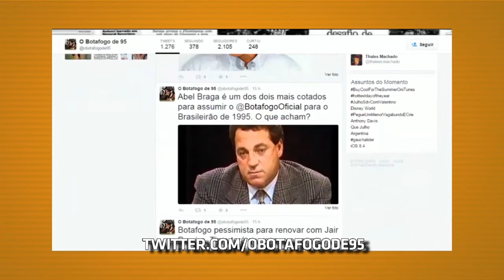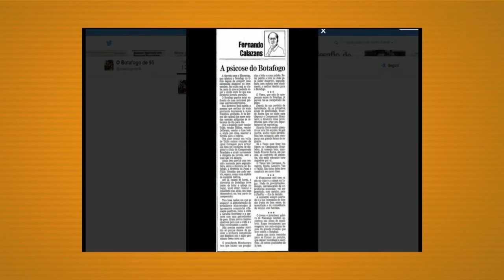Jornalista revive no Twitter tempo real da conquista do Botafogo no Brasileirão de 95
Lá se vão 20 anos do último título nacional do Botafogo. E para manter a memória viva do Brasileirão de 1995, o jornalista e historiador Thales Machado adotou uma iniciativa bastante criativa: através do perfil do twitter "O Botafogo de 95", está revivendo em tempo real os acontecimentos daquele ano.

Matéria de 11/07/2015
TV Brasil - Stadium

Produção: Léo Rodrigues
Reportagem: Daniel Isaia